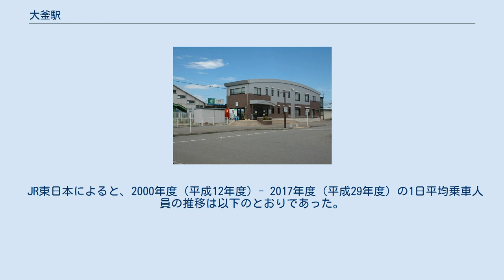大釜駅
大釜駅（おおかまえき）は、岩手県滝沢市篠木明法（しのぎみょうほう）にある、東日本旅客鉄道（JR東日本）田沢湖線の駅である。
 秋田新幹線の冬季における安定輸送向上を目的に、当駅へ融雪設備が設置されることが決まり、これに伴い、当駅の改良工事が進行中である。
現行の本線ホームの北側に新しい上り線（新・上り1番線）と上りホームを設置し、ここに融雪設備を設ける。
2018年5月下旬頃から工事に着手し、2019年10月26日から31日にかけて切り替え工事を行い、2019年11月1日より新しい上り線の供用を開始する予定。
その後現行の待避線にあたる下り副本線と下りホームを撤去し、現行の本線に沿って新しい下りホームが整備される（現行の本線ホームがどうなるかは不明）。
全体の完成は2020年12月頃を予定しているが、跨線橋については上りホーム利用のため、駅改良工事後もそのまま残される。
 なお、2019年10月下旬の切り替え工事期間中は当駅での交換が不可能となるため、中規模のダイヤ変更が行われる。
具体的には、当駅で行っているこまち同士の交換は盛岡駅で行い、当該の下りこまちについては仙台駅で切り離しを行う（盛岡で上り列車待ち合わせをするこまちに合わせてはやぶさが長時間停車にならないように、併結していたはやぶさが盛岡でこまちを追い越す。上り列車は盛岡駅連結で変更なし）。
 2020年4月25日には、下りホームが拡幅され、全ての列車が跨線橋を渡らずに利用することが可能となった。
 地上駅であり、2020年4月25日現在、単式ホーム2面2線で運用している。
駅本屋と2番ホームは跨線橋で連絡している。
 秋田新幹線開業当初は、駅本屋側に側線である1番線（下り1番線）が、反対側に本線である2番線があり、相対式ホームであった。
 2018年5月下旬頃から、秋田新幹線の冬季における安定輸送向上を目的に耐雪装置設置などの駅改良工事を実施しており、2019年10月26日から31日の間に線路切り替えを行い、下り1番線を撤去して、本線ホームの反対側に新たな1番線となる上り1番線を設置した。
同年12月15日に、融雪装置の使用を開始している。
 駅舎に代わり滝沢市の大釜駅前コミュニティセンターがある。
1階に事務室と談話室、2階に集会室と学童保育クラブがある。
 盛岡駅管理の無人駅。
乗車駅証明書発行機設置。
2018年3月までは、雫石駅管理の簡易委託駅（たきざわマイレールサークル大釜駅会が受託）であった。